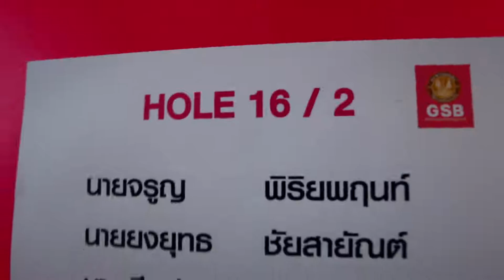GSB & Developer Partnership Golf 2015